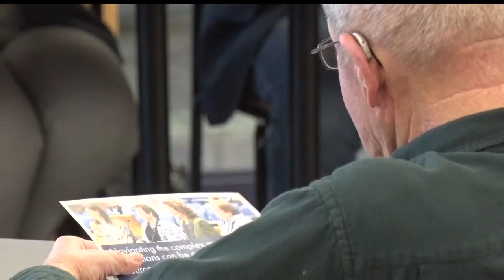Two State Senators Focusing On Ending Elderly Abuse By Caregivers